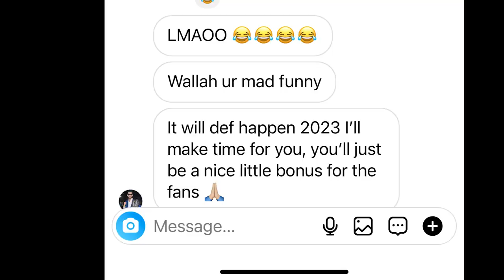HE HAS RESPONDED | Rahim Pardesi | Pardesi Squad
So he has responded and now you guys can witness this and call him out if he backs out because we will surely know then who is the real pussy!
keep the hashtag going MANUPSLIP